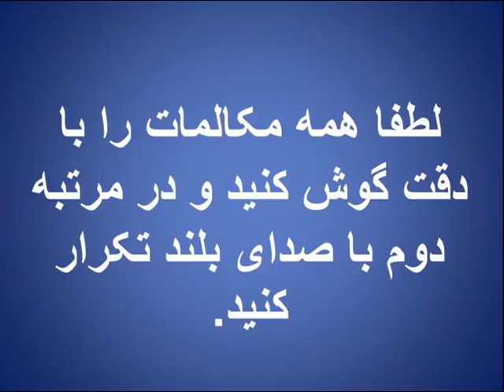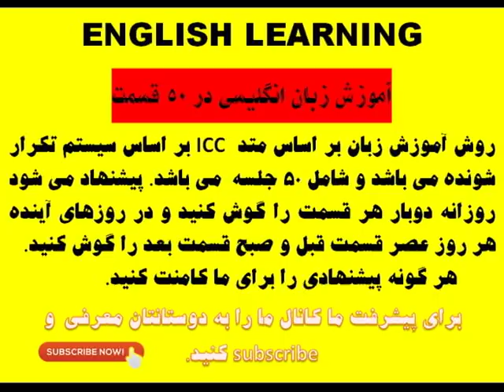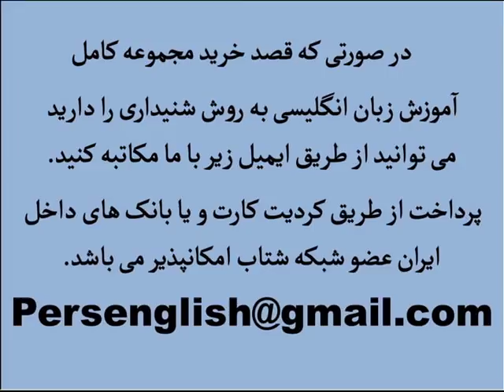آموزش زبان انگلیسی به روش شنیداری Easy English learning just listen part 5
English Farsi learning ICC method easy listening repeat vocabulary persian just listen
آموزش زبان انگلیسی به روش شنیداری بهترین روش آموزش زبان انگلیسی . پیشنهاد می شود هر جلسه را دو بار گوش کنید ودر مرتبه اول با صدای بلند فقط گوش کنید و در مرتبه دوم با صدای بلند تکرار کنید.
هرگونه پیشنهادی را برای ما کامنت یا ایمیل کنید.
جهت خرید پکیج کامل مجموعه لطفا به ما ایمیل بزنید